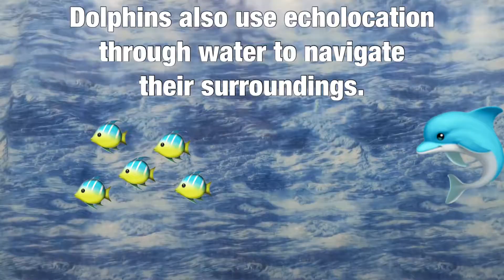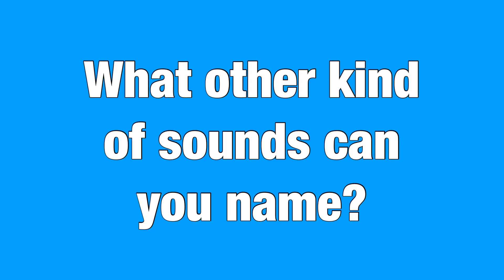Sound Energy Lesson for Kids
This is a science lesson for kids about sound energy. The lesson includes examples and benefits of sound energy. Created by a teacher, designed for elementary students, and fun for all ages. Elementary School Lesson.

Examples include:
Animal sounds  (such as echolocation used by bats and dolphins)
Music
Warning Signals (such as fire truck and police car sirens)

This science lesson on sound energy is ideal for Kindergarten, first, second, third, fourth, and fifth grade K-5.

Credits:
Video Editors: Krista Whiting & Sarah Dahlman

Songs:
“Hey Ya!” Song by Outkast Songwriter: Andre Benjamin From the Album Speakerboxxx/The Love Below
“Hey Ya!” guitar cover performed by Sarah Dahlman

Valley of Spies by The Whole Other

Alone by Aakash Gandhi